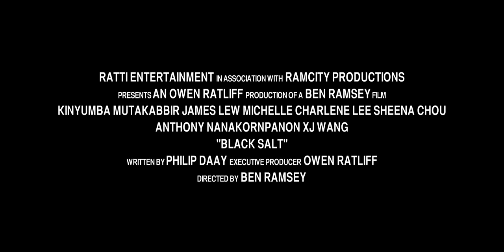BLACK SALT Official Trailer2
With only four days left the clock ticks down towards a new world holocaust. The only thing standing in its path is Interpol’s deadliest black-ops agent, Samuel Tharpe. Sam hunts down the path of a game-changing weapon of mass destruction called the Exterminatus. He follows hot on its trail deep into the ancient land of China where he must seek aid from the Abbot at the Shaolin Temple. An evil Yakuza master stole the Exterminatus and seeks to use it in the Far East. Sam must prove his worthiness by fighting one of the Temple’s most skilled monks. Prepared to lay down his own life in exchange for the lives of his family and the world, Sam steps forward and engages in combat. Only his long-past training by the Shaolin master, Yu Bai Shek will make him a worthy hero.

Starring; Kinyumba Mutakabbir, Michelle Lee, James Lew, Panuvat Anthony Nanakornpanom, Sheena Chou, Ron Yuan & Xiaojun Wang
Director: Ben Ramsey / Writer Ed Martin
Producer: Owen Ratliff & Philip Daay
Black Salt originally created by Owen Ratliff

Black Salt is a mini-feature based on the critically acclaimed comic book franchise. The story is an epic thriller merging the world of modern-day espionage and political intrigue with the ancient world of martial arts. The franchise includes integrated branding opportunities for the following: Black Salt collectible items, Apparel Line, Comic Books, Trading Cards, Toys, Animated Series, Video Game, Soundtrack/Music Tour, TV series and Feature Film Trilogy.